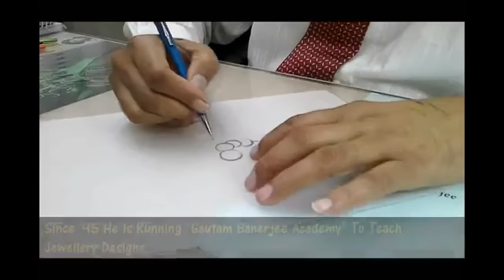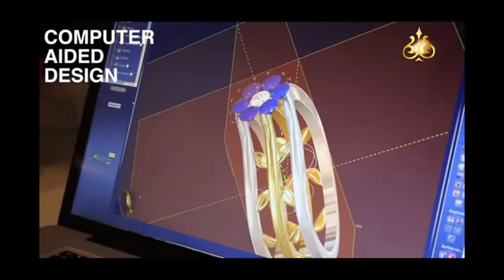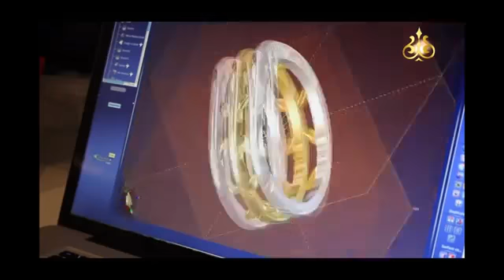Gautam Banerjee's Academy of Jewellery Designing - Introduction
This is an introduction video for students interested in learning the art of Jewellery Designing.
Gautam Banerjee's Academy of Jewellery Designing is a reputed, 30 year old academy dedicated to create designers of the future.